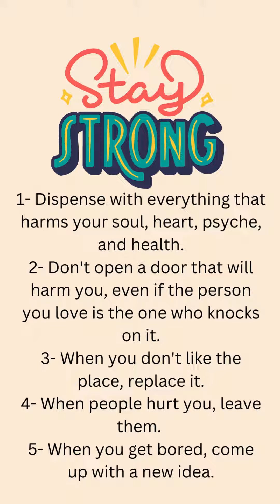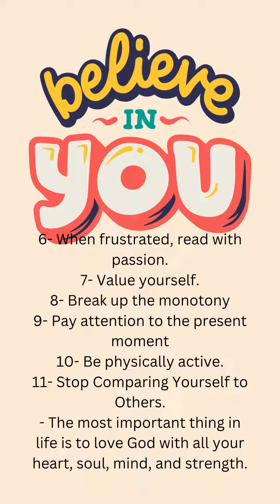How can I be mentally and psychically strong? Asmr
Mental health
memory
What Are The Habits That Will Help You Build Mental Strength?
How do I stop being mentally weak?
Find your motivation.
Can a mentally weak person become strong?